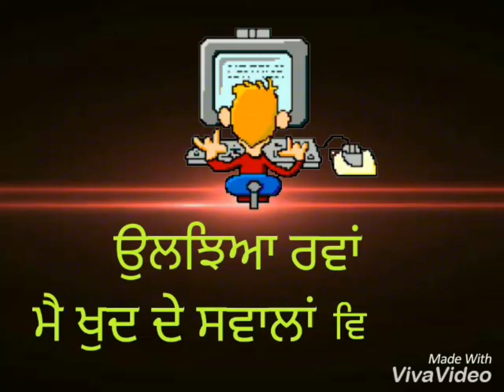New Punjabi song |Zindagi | Hammi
Zindagi Hammi
Hammi Soni zindagi
Whatsapp Status zindagi Hammi
Hammi zindagi whatsapp status
Zindagi hammi